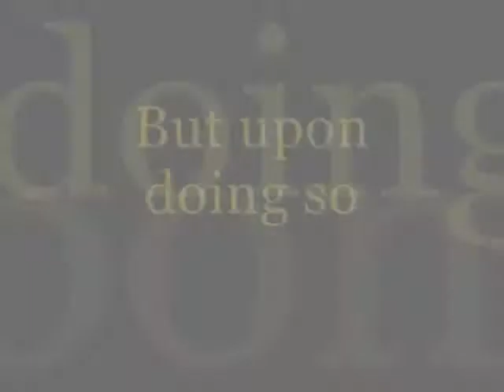LEGO Lara Croft Tomb Raider ~ Weapons of the Gods ~ Trailer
A trailer for a big new project that I will be creating over the year. I never said that when I was going to create the Tomb Raider Franchies in Lego that I wasn't going to make my own. :)

The Plot is very good and took me a while to work on. I have already shot the first few scenes but haven't edited it until I get some voice actors.